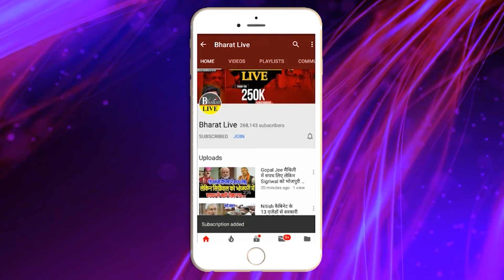मामला गड़बड़ है! सम्राट चौधरी ने खुल्लम खुल्ला कर दिया कौन कौन जाएगा लालघर निशाने पर तेजस्वी!